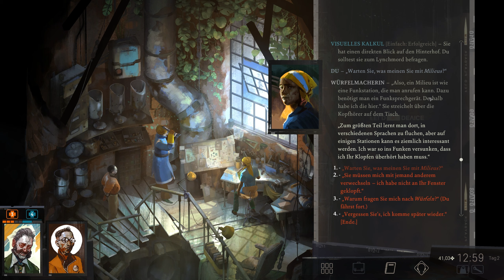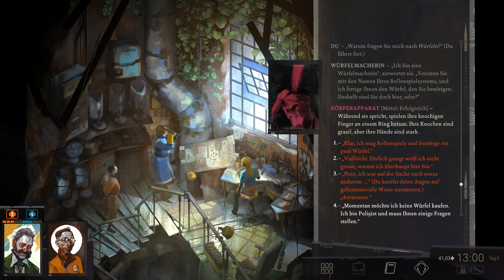Disco Elysium - Final Cut - Verdammte Würfel - Let´s Play S3#36 ( Gameplay deutsch )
Disco Elysium
Für mich das beste Rollenspiel der letzten 10 Jahre hat nun den Final Cut bekommen. Mit neuen Szenen, neuen Charakteren, neuen politischen Aktionen und kompletter Sprachausgabe. Ein Traum wird war... auf gehts!
Man kann es nicht beschreiben. Man muss es spielen oder eben anschauen :) Es ist der Knaller!!!

►ENTWICKLER: ZA/UM
►PUBLISHER: ZA/UM

bei jedem Einkauf den ihr über diesen Link bei Humble Bundle tätigt, bekomme ich eine kleine Provision.
(achtet auf den Hinweis beim Kauf / funktioniert mit einigen Werbeblockern nicht...)